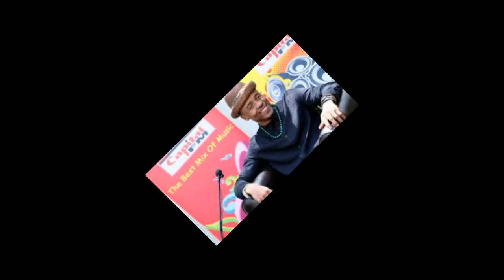Diamond Plutnumz ft Alikiba_malumbano